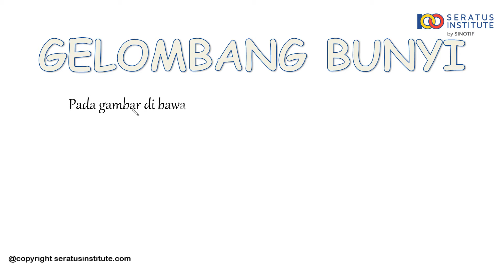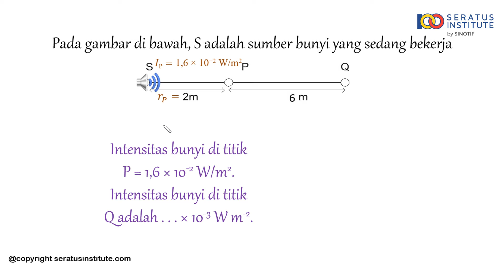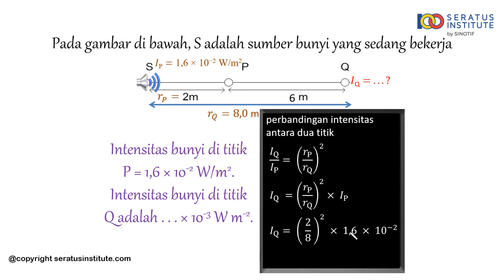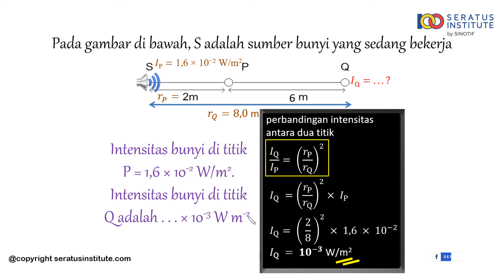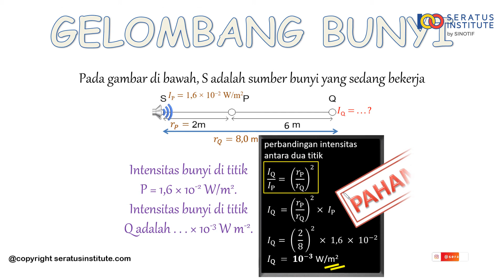Gelombang Bunyi - Soal 10 Intensitas bunyi di titik dengan jarak tertentu dari sumber bunyi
Pada gambar di bawah, S adalah sumber bunyi yang sedang bekerja
Intensitas bunyi di titik P = 1,6 × 10-² W/m². Intensitas bunyi di titik Q adalah . . . × 10-³ W m-².

Selamat belajar
Salam100